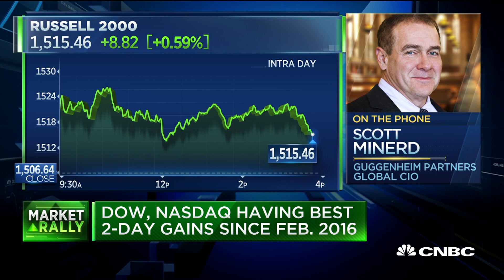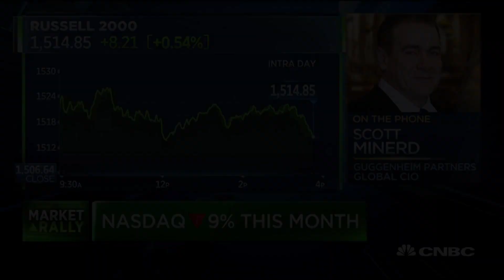Guggenheim’s Scott Minerd: GOP election win could extend expansion but recession would be worse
Guggenheim’s Scott Minerd expects a recession in 2020, but if Republicans maintain control of Congress in the upcoming elections, that could be delayed. However, that delay will make the recession that follows all the worse.